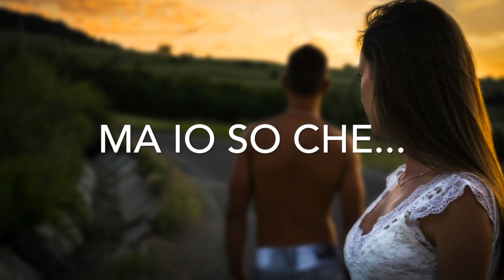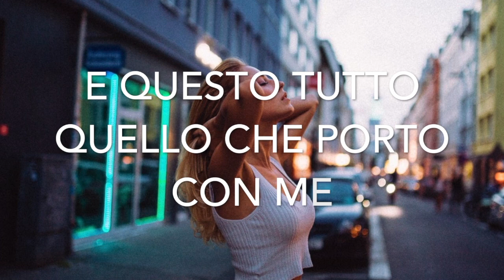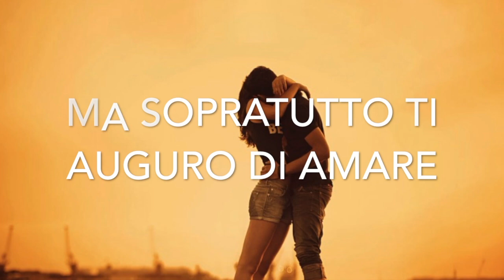I Will Always Love You (traduzione Italiano)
Song by Whitney Houston
cover by Kaja Jabłońska